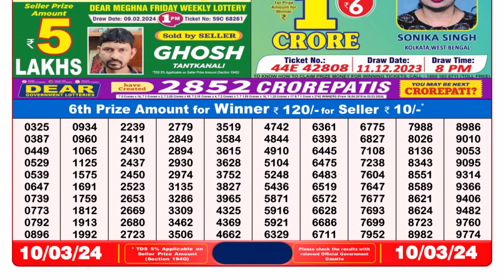🔴Dear Lottery Sambad Live 8pm today 10.03.24 Nagaland State Lottery Result